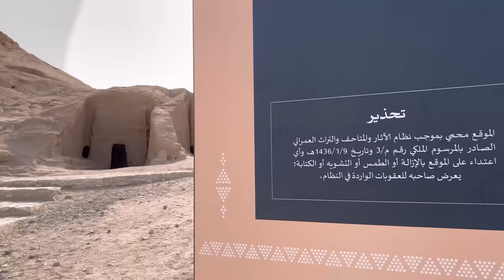The well from which Moses removed the stone | Prophet musa story in urdu | Abdul latif chohan